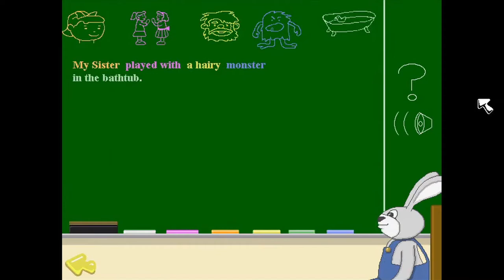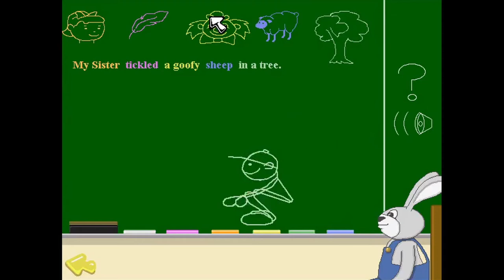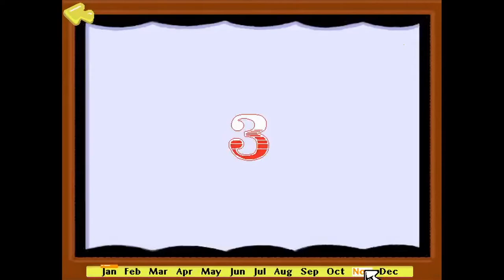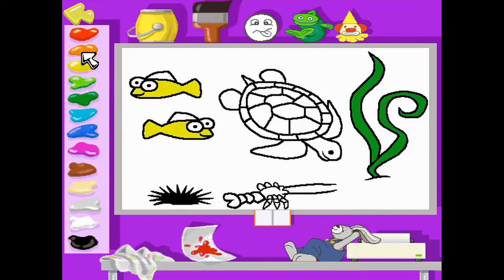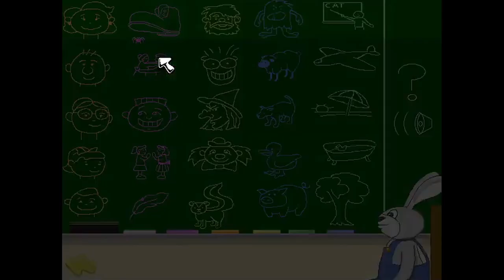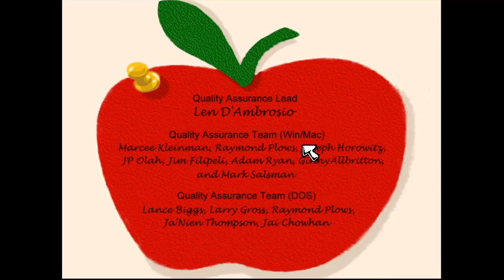JumpStart Kindergarten(1994) Playthrough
I had to upload something today, so I went farther back into the past.

I couldn't up the difficulty to a challenging level.